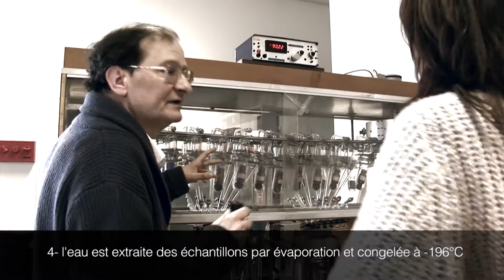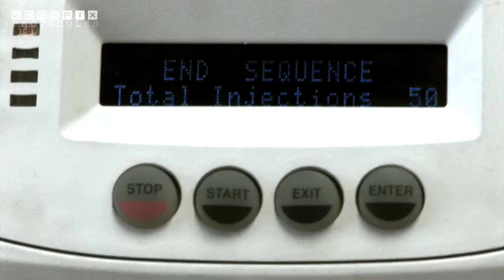ECOSFIX - mesure de la signature isotopique d'échantillons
Les mesures de signatures isotopiques d'échantillons végétal ou minérales requiert une grande précision tant dans le prélèvement des échantillons que dans la mesure elle même. Impliqué dans l'analyse isotopique des transfert d'eau des horizons profonds aux horizons de surface (ascenseur hydraulique) dans le cadre du projet ECOSFIX, l'équipe de Thierry Bariac ont mis au point un réacteur biogéochimique qui permet de réaliser ces mesures avec une grande précision. Explications.
Cette vidéo fait partie d'un WEBDOCUMENT conçu et réalisé par la scop AGROOF, actuellement en cours de réalisation.